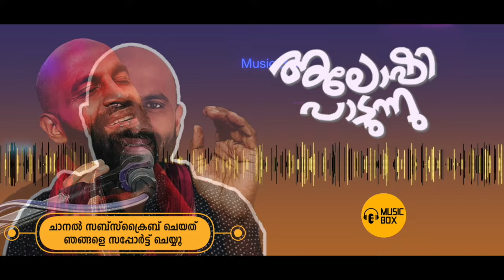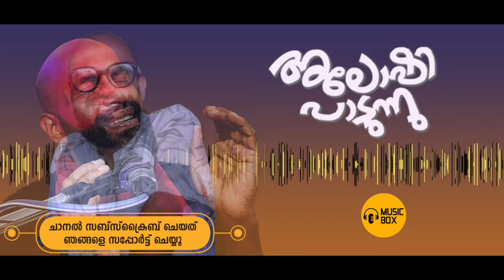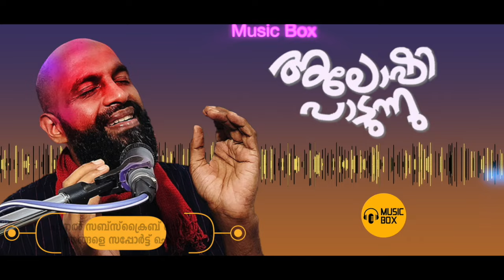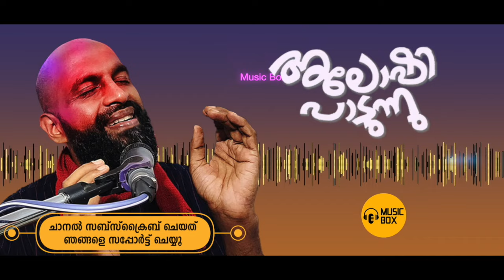അത്രമേൽ ഭാവത്തോടെ അലോഷി പാടിയ 3 ഗാനങ്ങൾ